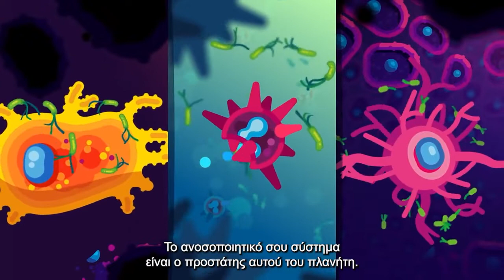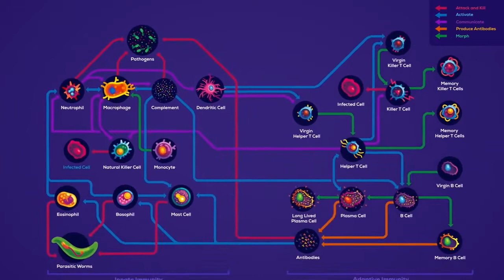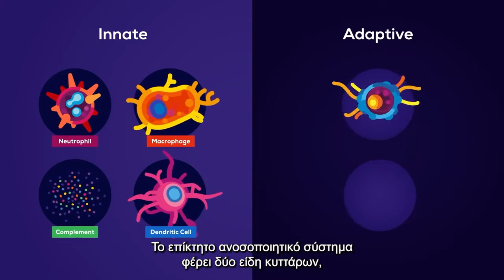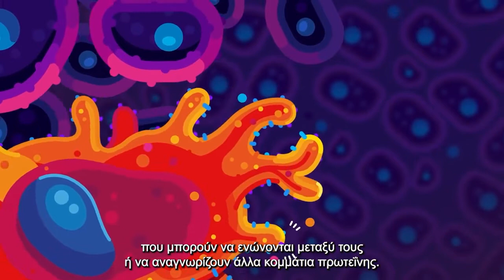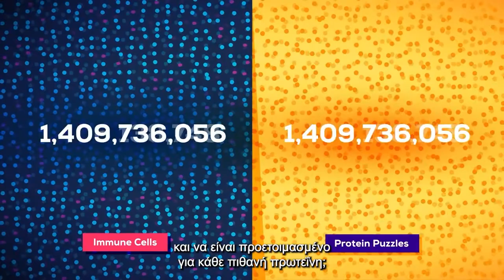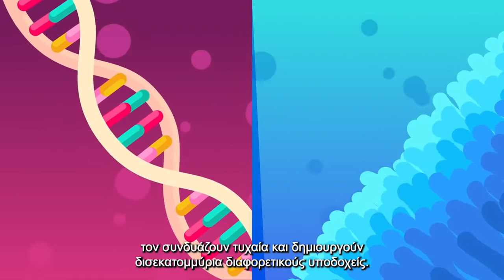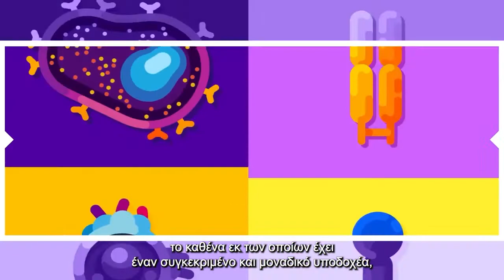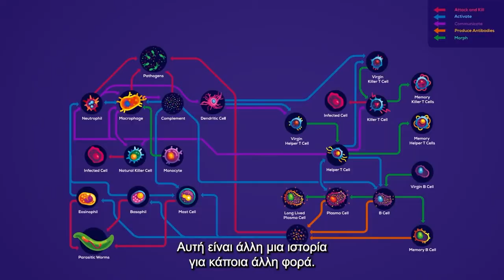Ανοσοποιητικό: Ένα ταξίδι στο μυστηριώδες σύστημα που σε κρατάει ζωντανό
Ταξιδέψτε στο σώμα σας για να γνωριστείτε με τις στρατιές των δυνάμεών σας, με τους αδίστακτους μονομάχους και τους κρυφούς ντετέκτιβ που σας προστατεύουν ενάντια στα τρισεκατομμύρια μικρόβια που προσπαθούν να εισβάλουν μέσα σας.